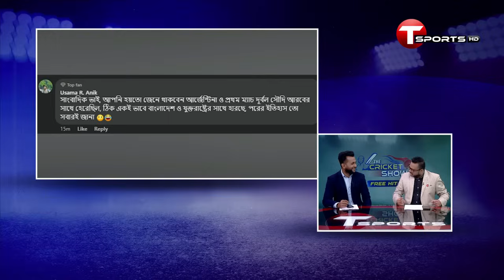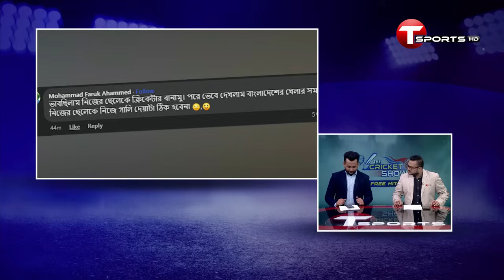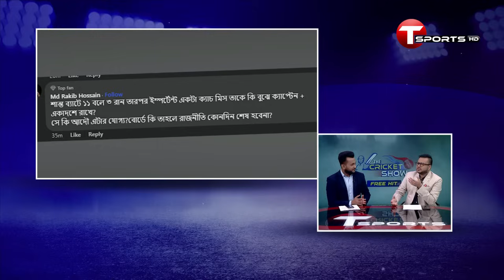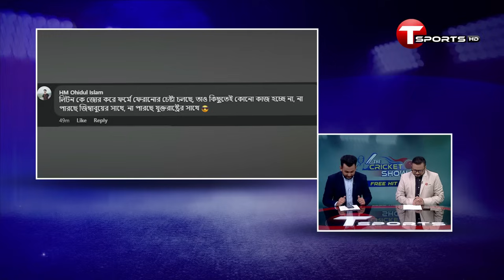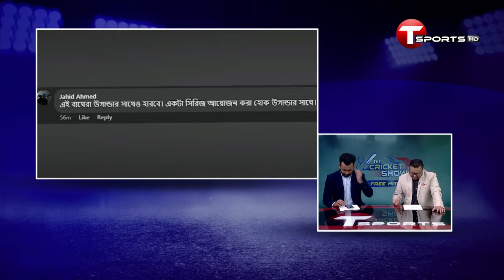বাংলাদেশের খেলার সময় নিজের ছেলেকে নিজে গালি দেয়াটা ঠিক হবেনা: টাইগার সমর্থক | T Sports